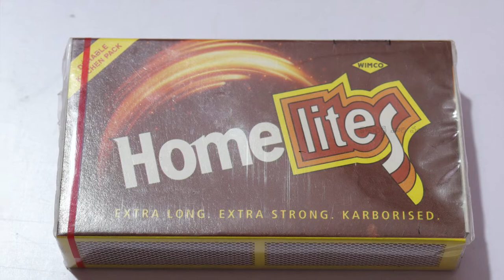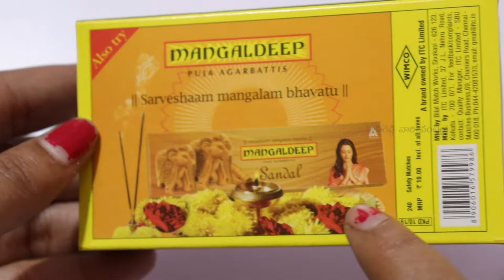Safety Extra Long Matchbox - 240 Sticks ||Unboxing in Telugu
My Gear:-